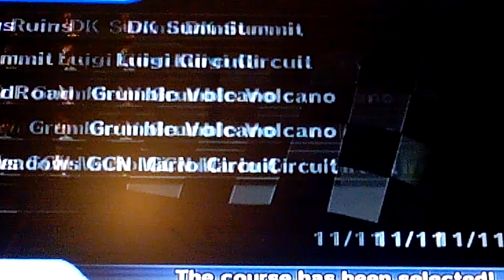Mario kart Wii worldwide wow I suck